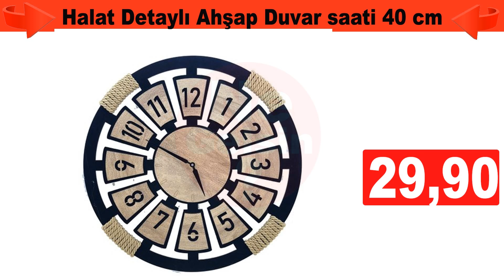BİM HEPSİ YARIN | BİM DESENLİ PORSELEN ve SERAMİK AKTÜEL İNDİRİMLERİ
BİM Market Yarın Aktüel kataloğu çıktı. fırsatlarla dolu BİM DESENLİ PORSELEN ve SERAMİK AKTÜEL İNDİRİMLERİ kampanyalı aktüel ürünleri göreceğiz.